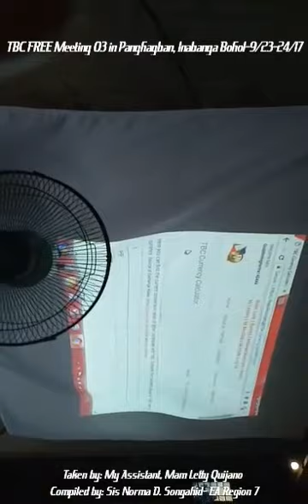TBC FREE Meeting 03 (Voiced) in Panghagban,Inabanga Bohol-9/23/17